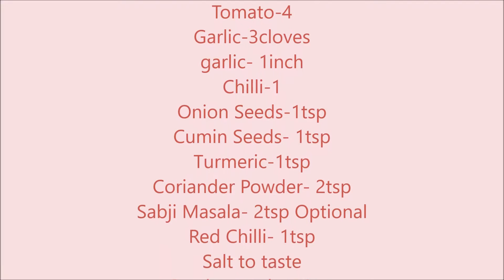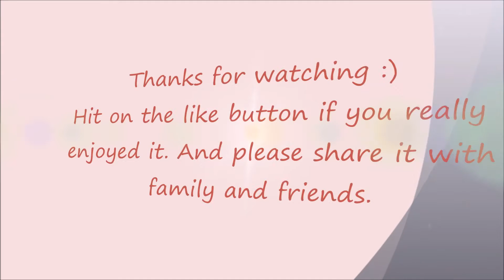Malai Bhindi (Okra) | Bhindi Gravy | How to make Bhindi Masala with malai | Okra Curry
Hello Friends, Today we will make Malai Bhindi (Okra) | Bhindi Gravy | How to make Bhindi Masala with malai | Okra Curry "Malai Bhindi" very rich in texture and easy to make.
Please share your feedback if you enjoyed it. And share it with you family and friends :)

Thanks,
Love